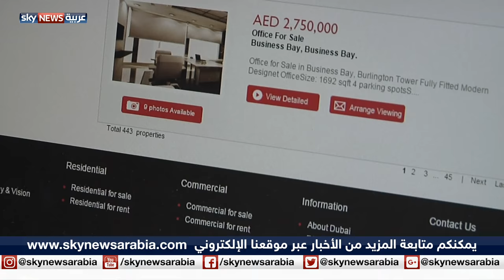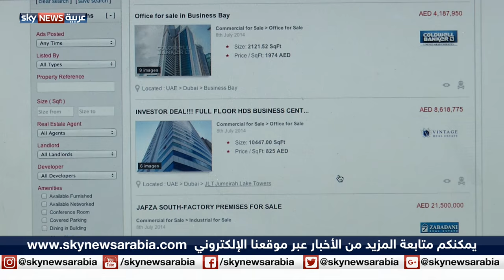العقارات وشركات الوساطة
يغيب عن الكثير من المستثمرين العقاريين التكاليف المرتبطة بالوساطة والتسجيل والمحامين والرسوم المختلفة وينجذب بعضهم إلى التركيز على قمية العقار فقط. وتسلط هذه الحلقة الضوء على التكاليف المصاحبة للاستثمار العقاري والتي لاتدخل في نطاق السعر.